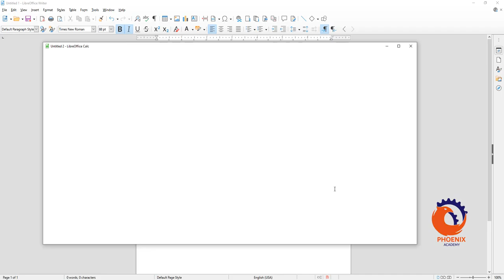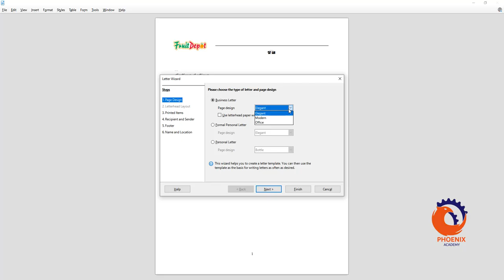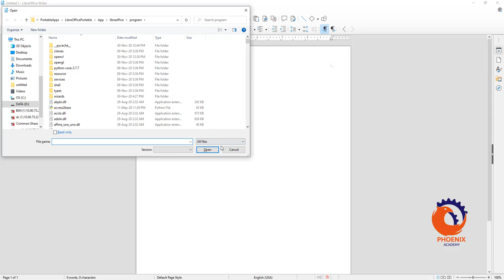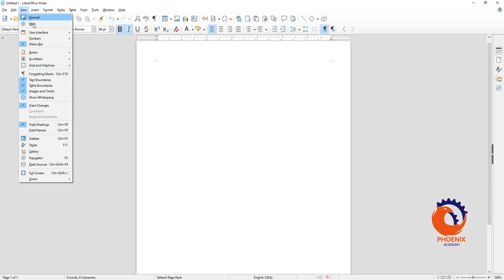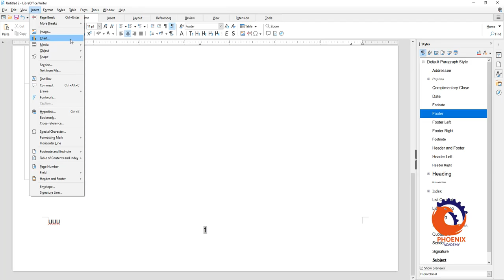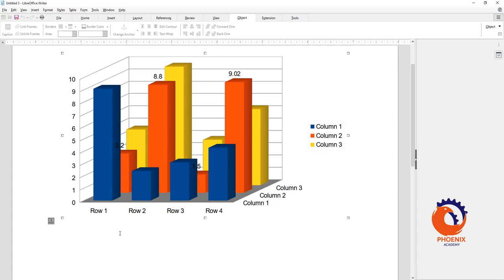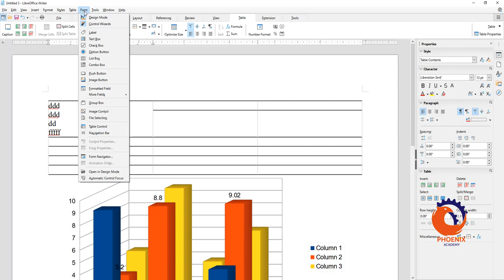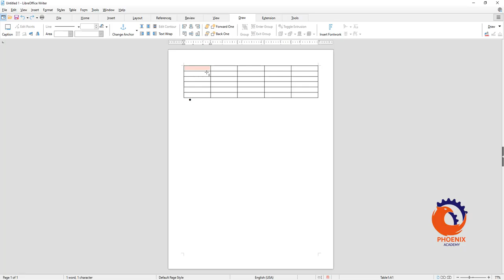libreoffice writer tutorial arabic